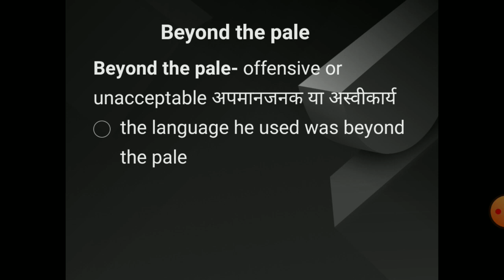beyond the pale